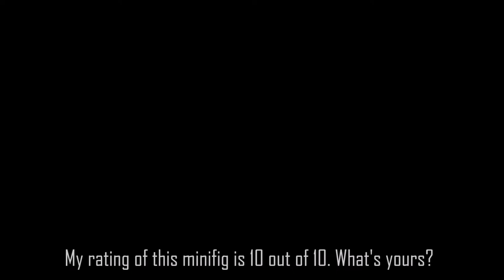LEGO Figure of the Day #2 | Thor Review! (STOP MOTION!)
Hello there!
Welcome to my review series!
The Second episode is about Age of Ultron Thor minifig! I hope You'll enjoy it.